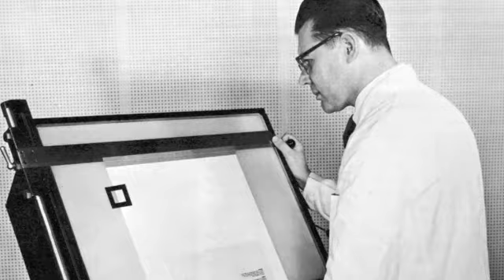ALONESTAR -MEN IN WHITE COATS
ALONESTAR, MEN IN WHITE COATS, FEAT.TIMM STARR,MEET SOURCE OF SPOTRUSHAZ. @ALONESTAR1 JETHRO SHEERAN

JETHRO ALONESTAR MUSIC